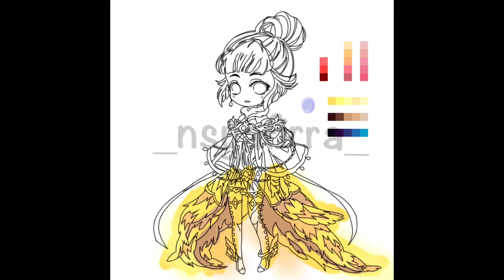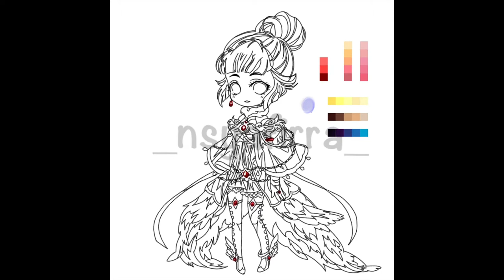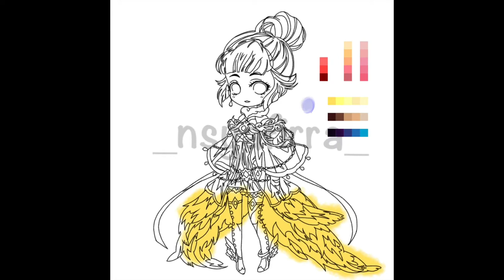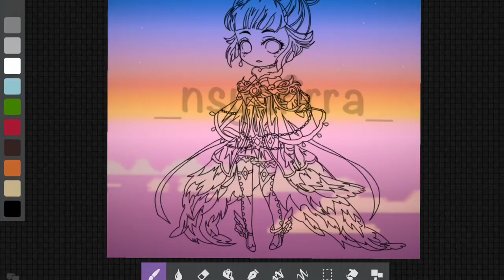Speedpaint | Original Character | Nurin Syafirra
Practice shading and color combination

◈  Time spend: 16 hours 7 minutes